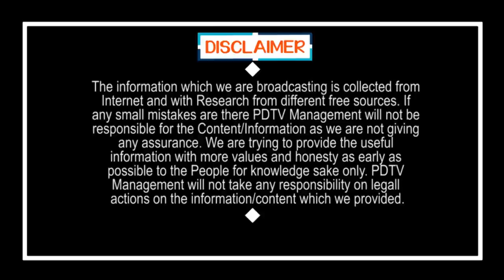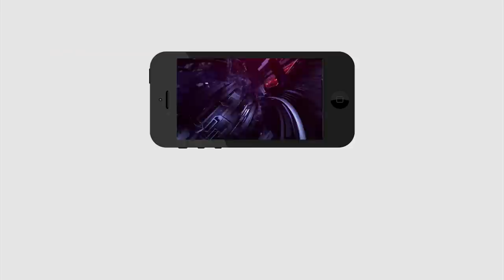Another Shock to Nimmagadda? | YSRCP Leader Comments | నిమ్మగడ్డకు మరో ఎదురు దెబ్బ?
నిమ్మగడ్డకు మరో ఎదురు దెబ్బ?